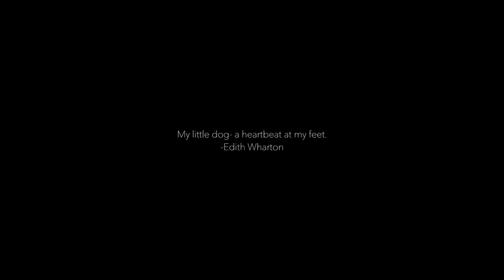My New Puppy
I got a new puppy! And 20 fish, but mainly the puppy. I never knew how hard these guys were to train tho GEAR: [Phantom 3 Standard] [Nikno D7000] [Iphone 5] [iMovie] MUSIC PARTNERS spikes vibes, and
OR Hjalmar Vogelsoundcloud.com/andrewapplepie, OR Hjalmar Vogel